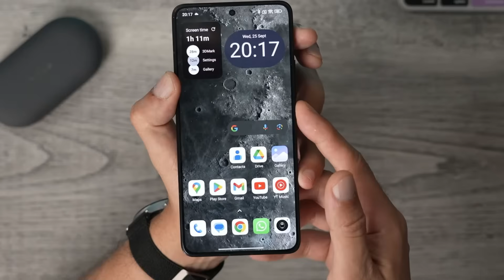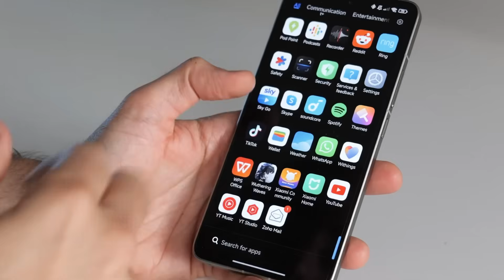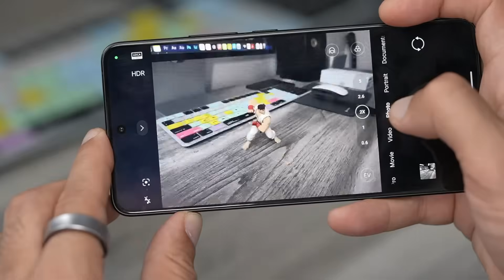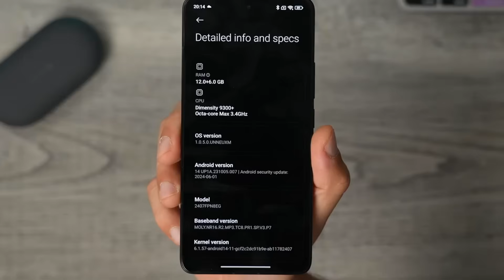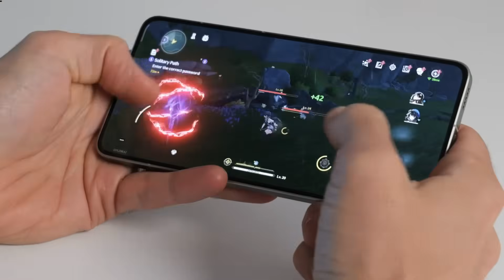Xiaomi 14T Pro Hakkında HERŞEY ! Bu Fiyata ALINIR MI ?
Ben Ozan Şaşmaz bu videoda Xiaomi ' nin yeni fiyat performans telefonu olmaya aday Xiaomi 14T Pro özelliklerini ve kutu içeriğini inceledik ve Xiaomi 14T Pro 849€ ülkemizde 39.999 tl gibi iddialı bir fiyatla gelmişken Xiaomi 14T Pro fiyat ve özellik incelemesini yapıp.Xiaomi 14T Pro 120w hızlı şarj desteği Dimensity 9300+ işlemcisiyle karşımıza çıkıyor.Ben Ozan Şaşmaz bu videoda Xiaomi 14T Pro kendi fiyatındaki en performanslı ve iyi ekrana sahip telefon oldu Xiaomi 14T Pro uygun fiyatıyla ülkemizde çok satacak gibi gözüküyor.

Xiaomi 14T Pro ön sipariş ve güvenilir satın alma linki (şu an xiaomi watch hediyeli)

Xiaomi 14T Pro Teknik Özellikleri :

Ekran: 6,7 inç 144Hz, AMOLED 2712 x 1220p, 4000 nit max. parlaklık
İşlemci: MediaTek Dimensity 9300+
RAM: 12 GB
Depolama: 256 GB, 512 GB, 1 TB
Arka kamera: 50 MP Light Fusion 900 ƒ/1,6 OIS Leica Summilux, 23mm, 50 MP ƒ/2,0, 60mm telefoto, 12 MP f/2,2, 50mm ultra geniş açı
Ön kamera: 32 MP
Batarya: 5000 mAh, 120W kablolu, 50W kablosuz
İşletim sistemi: Android 14 tabanlı HyperOS arayüzü
Yapay zeka: Circle to Search with Google, Google Gemini, AI Tercüman, AI Notlar, AI Kaydedici, AI Altyazılar, AI Film, AI görüntü düzenleme, AI Portre
Diğer: Ekran içi parmak izi okuyucu, NFC, çift SIM, Wi-Fi 7, Bluetooth 5.4, IP68

Not :Reklamlı bir içerik değildir.

Discord Sunucumuzu AÇTIK ! GELMEK İÇİN